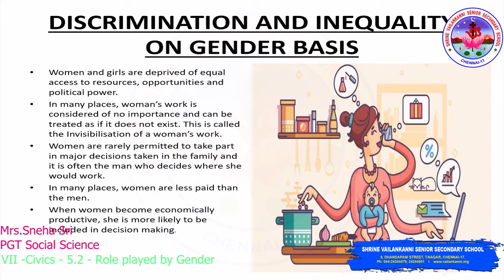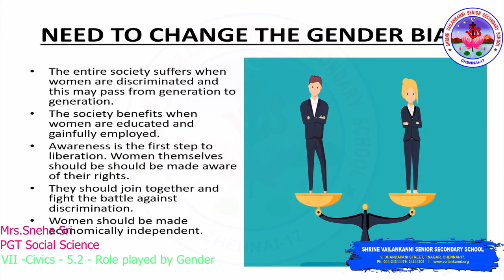SVSSS (7 CBSE) VII - Civics - 5.2 - Role Played by Gender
Duration: 06m28s

Lesson Description:
Role of Gender:
Inorder to avoid gender bias and discrimination on women, proper awareness should be created for men and women that genders are equal. Genders have to respect each others.

Shrine Vailankanni Sr Sec School (CBSE) in order to engage the VII students in learning during the covid lockdown will be uploading a series of videos to enable learning. Our teachers have used their limited resources to create the videos and we are thankful to them for having risen to the occasion. These are continuation of already learnt topics and the sessions will continue as the school re-opens.